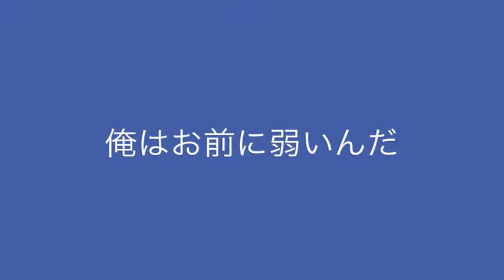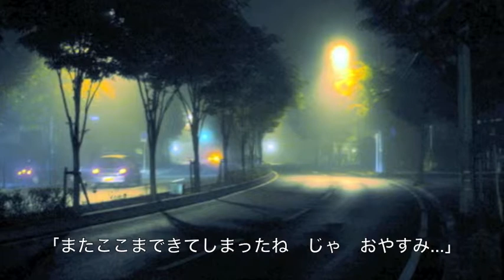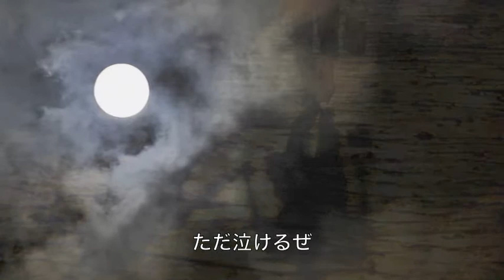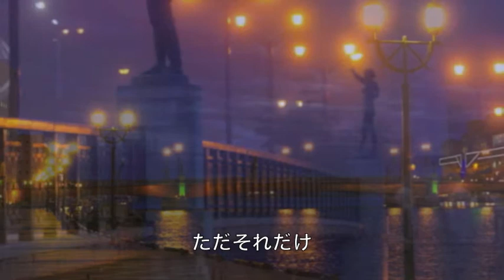俺はお前に弱いんだ／石原裕次郎 cover Keizo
石原裕次郎さんの「俺はお前に弱いんだ」を唄わせていただきました。　作詞：石巻宗一郎　作曲：バッキー白片